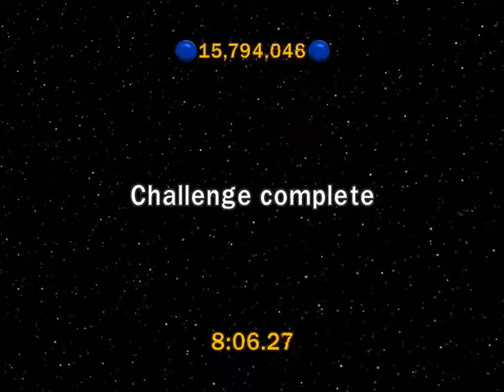lego star wars episode 5 chapter 5 Blue Minikits